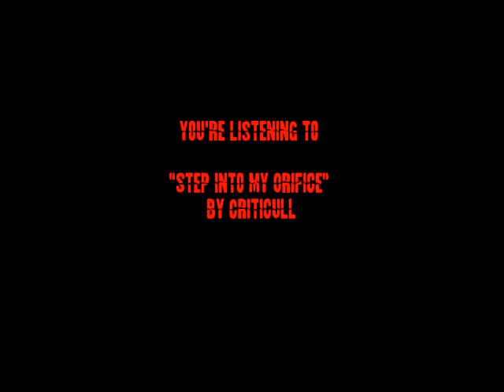Joe Thrasher interviews CRITICULL + Show Announcment!!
RABBIT HOLE PRODUCTIONS IS VERY HAPPY AND HONORED TO PRESENT:

"All Ottawa! All Metal!"
A celebration of Ottawa's Metal diversity, past, present and future!

MAVERICK'S BAR
221 Rideau Street,
Ottawa, Ontario

With Headliners: Ottawa's own Thrash Metal Legends EXCITER!

Co-Headlining: Ottawa's heaviest Hard Rock/Metal Masters
SHUNT!

With Special Guests: Ottawa's current Thrash Metal Maniacs
JOE THRASHER!

And: Ottawa's current Straight Up Metal Demons
SIGNS OF CHAOS!

Last but not least: Ottawa's future Funk/Metal Visionaries
CRITICULL!

DJ KSK45
Twitter.com/KSK45@KaizerShizer

Also:
Pole Dancing performed by Ottawa's

And:
Body Shots for Charity
Tobie Mangione

Doors @ 7:00pm

19+ Licensed Event

$25 Advance Tickets

Tickets available at:
Vertigo Records
$25 plus surcharges